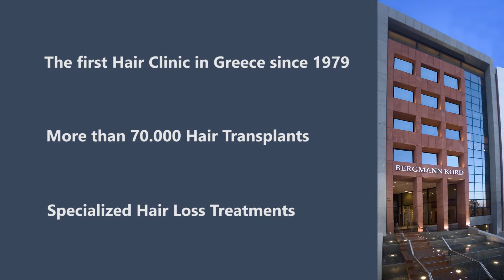Medical Tourism under Bergmann Kord Hair Clinics' organisation.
Greek Vacations combined with your External Renewed Icon.